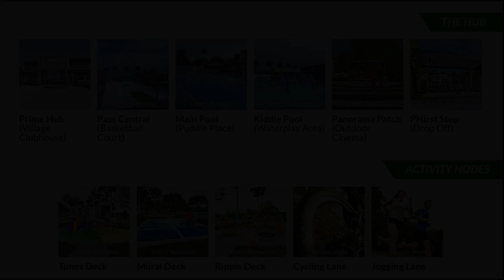CALISTA END unit starts at 12500 only (Reservation Fee)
Number of Bedrooms: 2
Number of Bathrooms: 1
Floor Area: 40 sqm.
Lot Area: 60.5 sqm.
House Type: Townhouse
Number of Floors: 2
Number of Car Parking Spaces: 1